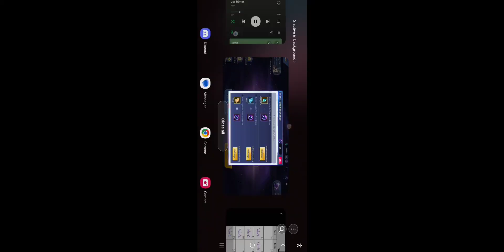1200+ Wish Diviner Tokens Spending Spree!! - One Punch Man Road to Hero 2.0